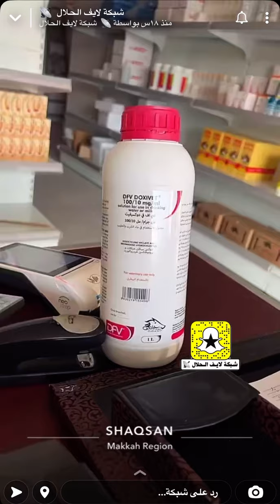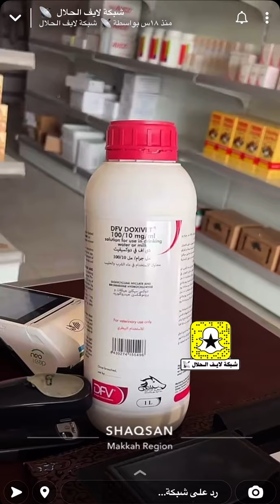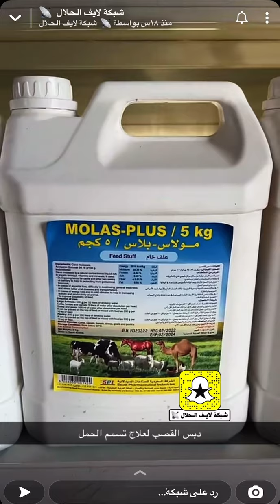زيارة لصيدلية الراعي في شقصان جنوب الطائف 1444/4/7 هـ